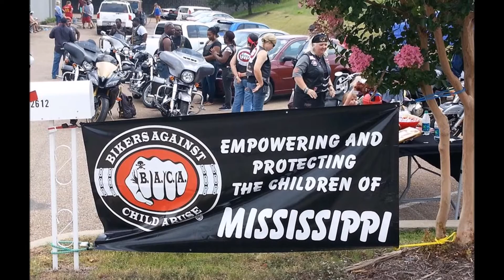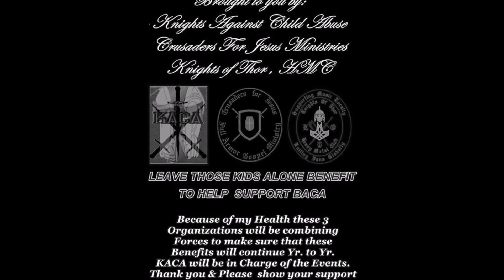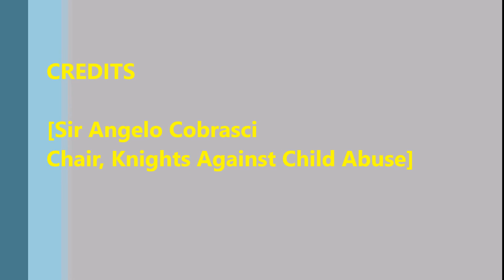hey you leave those kids alone movie